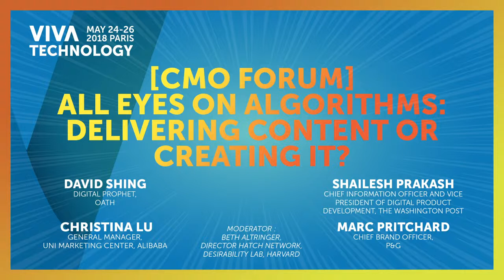All Eyes on Algorithms: Delivering Content or Creating It? | Talk | VivaTech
Social media platforms, advertisers, political campaigns – everyone seems to be using algorithms to push content these days. Is it merely a technique, some lines of computer code, for aggregating information? Or have algorithms assumed actual creative duties,? And are consumers and citizens better or worse off than we were before?

Panel featuring:

David Shing, Digital Prophet, OATH
Shailesh Prakash, Chief Information Officer and Vice President of Digital Product Development, THE WASHINGTON POST
Christina Lu, General Manager, Uni Marketing Center, ALIBABA
Marc Pritchard, Chief Brand Officer, P&G
Moderator : Beth Altringer , Director -Hatch Network, DESIRABILITY LAB- HARVARD

How to Upskill and Reskill Your Workforce for the Digital Age